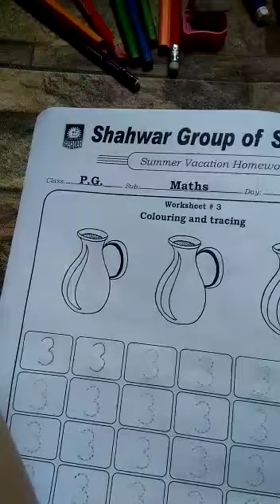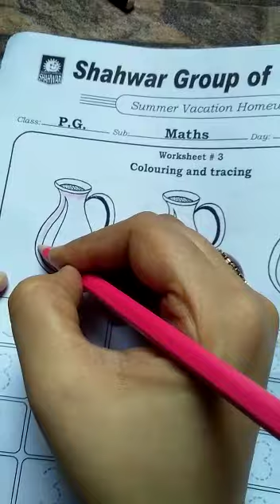Class PG Maths WS #3